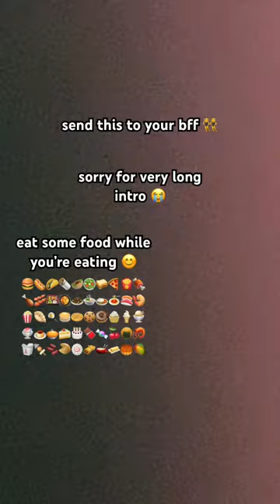send this to your bff 👯